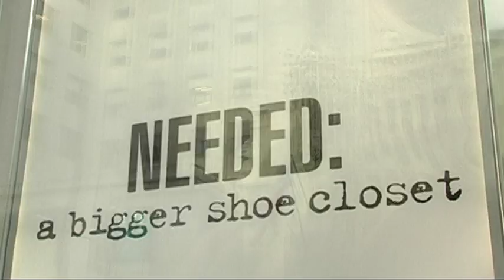God Save My Shoes - La Bande-Annonce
God save my shoes est le premier film documentaire qui analyse la relation intime qui lie les femmes à leurs chaussures, explorant l'aspect psychologique, socioculturel et érotique de cette relation passionnelle.

Pour comprendre pourquoi la chaussure exerce un tel pouvoir sur les femmes, God Save my Shoes plonge au cœur même du psyché et du placard des femmes. Le film examine la portée culturelle de la chaussure interrogeant tous ceux qui jouent un rôle majeur dans le phénomène chaussure : collectionneuses, simples amateurs, historiennes et rédactrices de mode, et jusqu'aux fétichistes.

Nous avons aussi interrogé des stars comme Fergie, Dita Von Teese, et Kelly Rowland, les plus grands créateurs comme Christian Louboutin, Manolo Blahnik et Pierre Hardy, parmi tant d'autres...